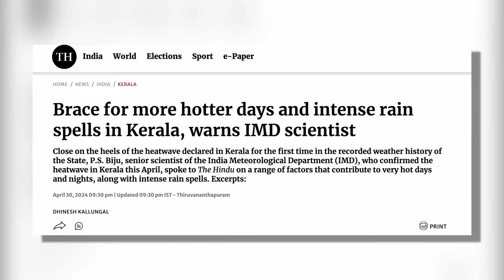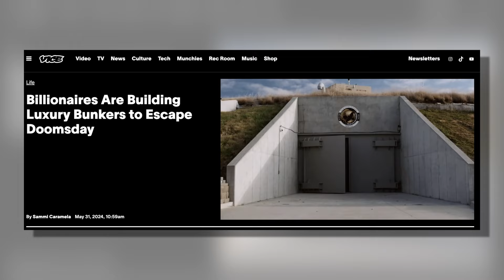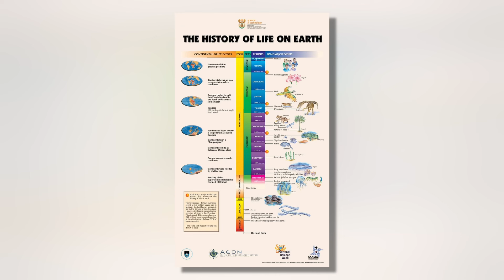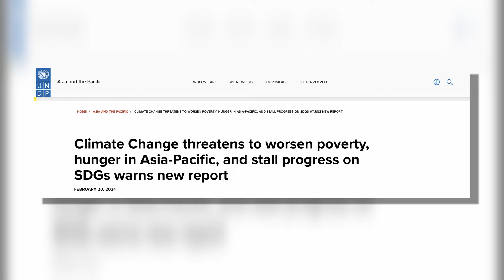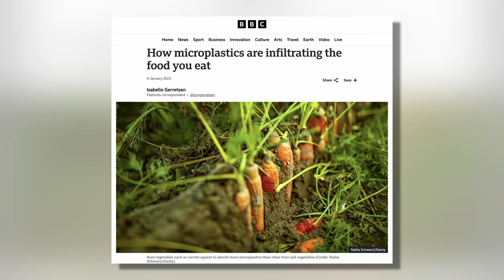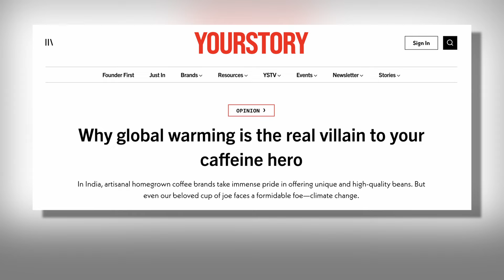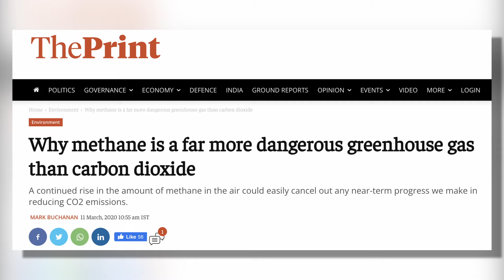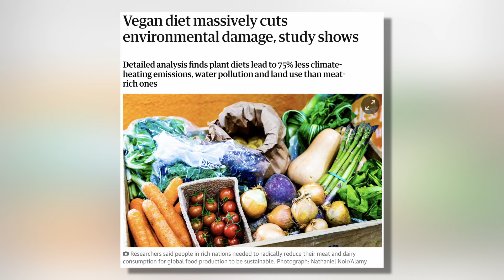Is Climate Change IRREVERSIBLE? Why do the Rich Have Bunkers?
Peepal Baba or Swami Prem Parivartan is an environmentalist who along with his team has planted over 20 million trees in 202 districts across 18 states in India. He was born to a doctor of Indian Army on 26 January 1966 in Chandigarh, India. His English teacher inspired him at the age of 11 to plant trees in 1977.

Aakash Ranison is a traveller, a climate change activist, a public speaker, a photographer, and an author.

00:00 Trailer
01:16 Introduction
01:52 Global Warming's Impact on us in the Next 30 Years
06:16 Environmental Impact of a ZARA Dress
11:04 Oceans are the WORLD'S BIGGEST Carbon Sink
16:08 Importance of TREES 🌴 and Different 'Ecosystems' in Our Environment
22:54 Is Climate Change IRREVERSIBLE?
25:34 How Do You Get People to CARE About CLIMATE CHANGE?
30:08 Importance of GOOD TEACHERS in saving the Environment
35:58 2 SIMPLE RULES for SUSTAINABILITY
39:09 We ONLY Have 2500 DAYS to do some GOOD WORK 😮
43:32 How Does the FUTURE look like after 5 YEARS?
48:24 HEART ❤️ & BRAIN'S 🧠 solutions to HEAL the World
51:04 Be GENTLE  🫂
55:36 Worst DIET for the Environment
58:26 How ADVERTISING FOOLS You Into CONSUMING MORE 🤯
01:02:33 How to get connected with GIVE ME TREES TRUST
01:06:27 ENDING